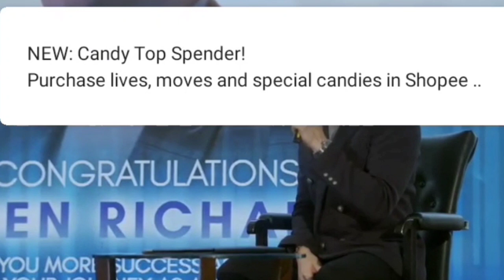ALDEN RICHARDS CONTRACT SIGNING LIVE GRABE ANG BONGGA NG VENUE